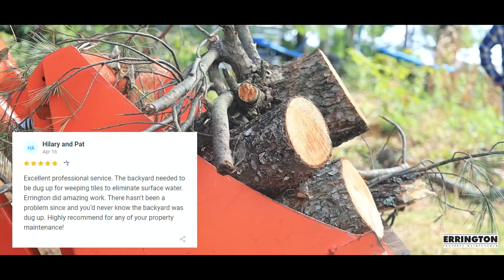Errington Property Maintenance Introduction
An introductory video showcasing who we are and what we are about. Errington Property Maintenance is a full service landscaping and property maintenance company on Stoney Lake, Stony Lake, Clear Lake, Ontario